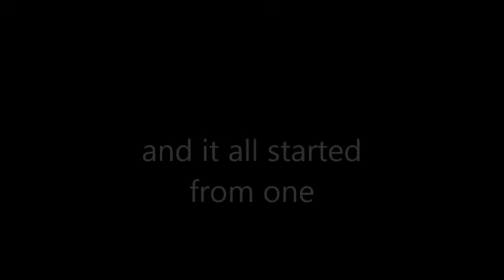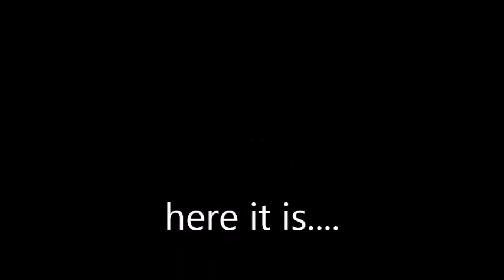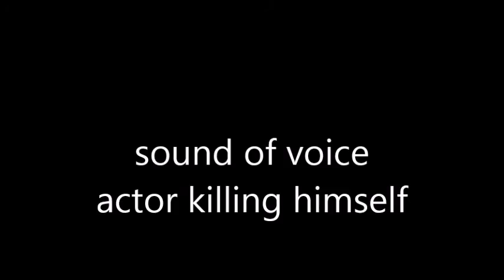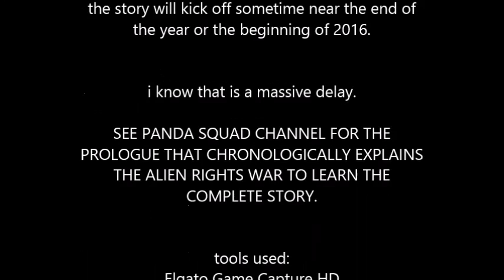Ridgeline: Before the ACRS War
Also check out our steam group where we will destroy all who challenge us:

we play TF2, Prop Hunt, Gotham City Impostors, TTT, Ghost Recon: Phantoms, 7 Days to Die, and if you get lucky, xbox games if you meet one of us on the group chat.